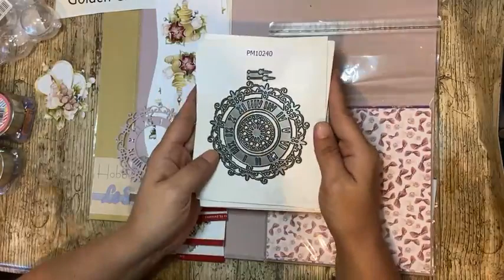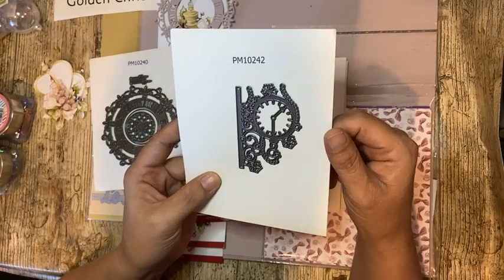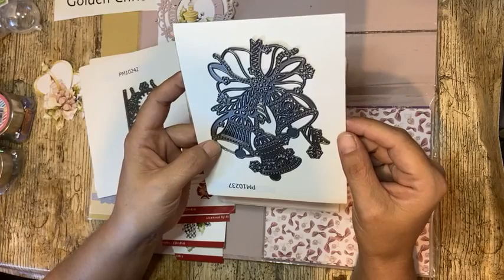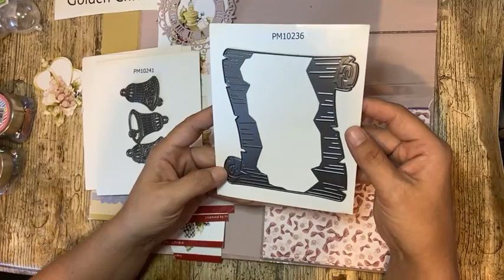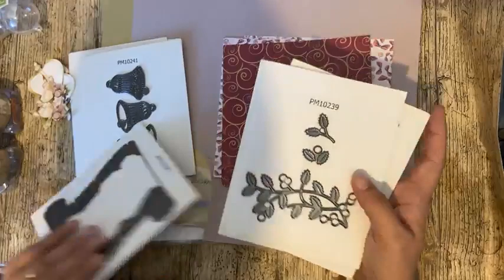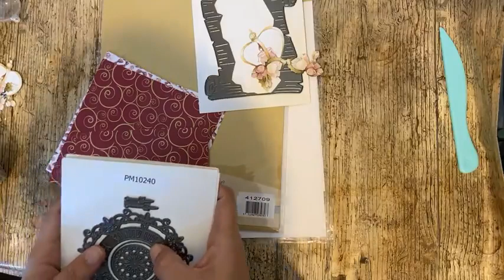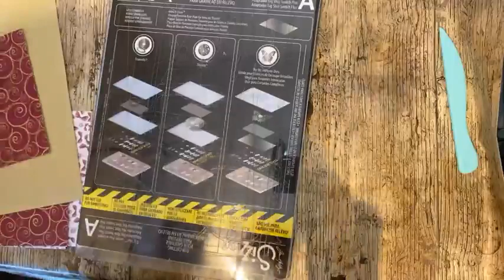FBLive - Kerst met Golden Christmas Collectie door Sabine - 1 aug.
Tijdens deze uitzending maakt Sabine een kerstkaart met de Golden Christmas Collectie van Precious Marieke.